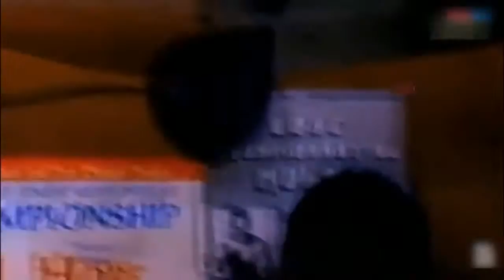超震撼！盘点拳击界最有力量的KO，除了进攻没别的！